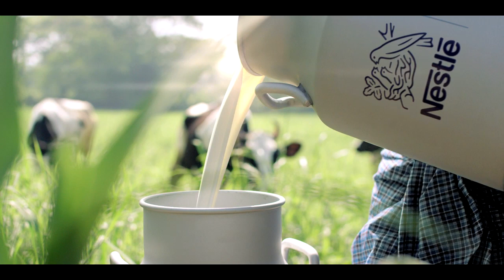Nestle - Sounds of Goodness TVC